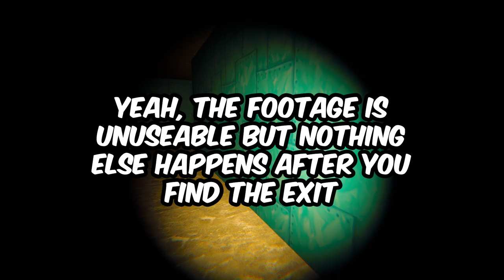MY VOICE RAISES AS MY FRAMERATE DROPS!! - Squidward's Shadow!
Hello everyone, welcome back to another Spongebob Horror game where Squidward goes on a murder streak and kills Bikini Bottom residents.